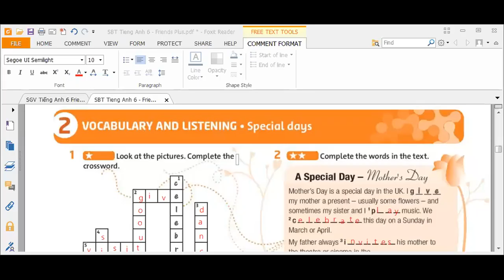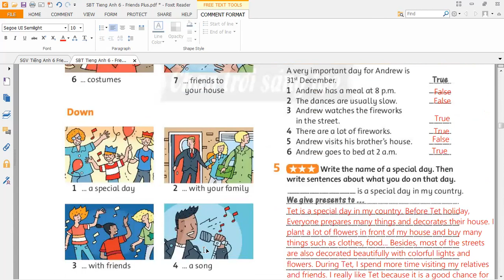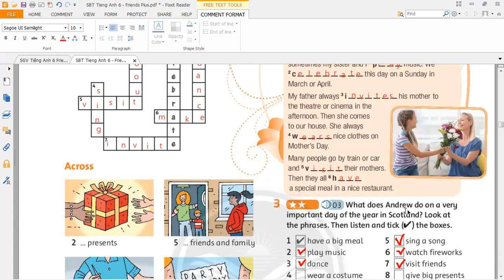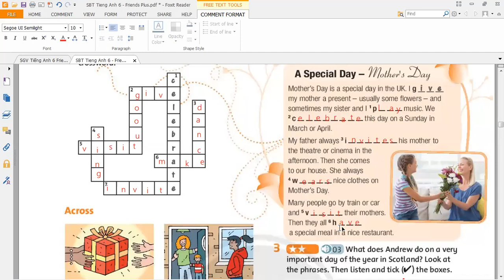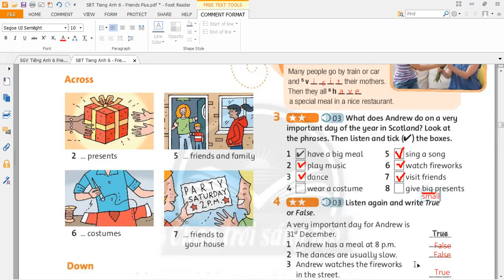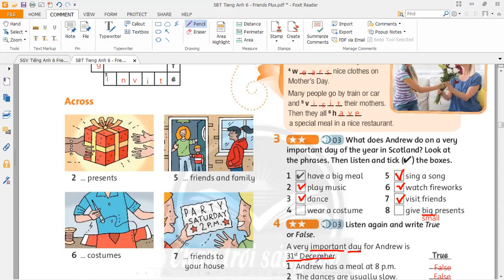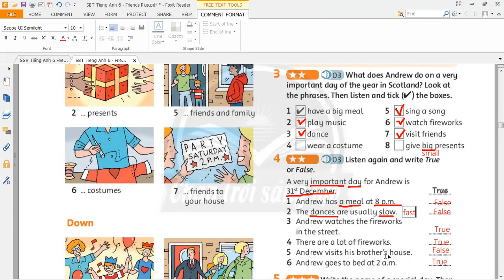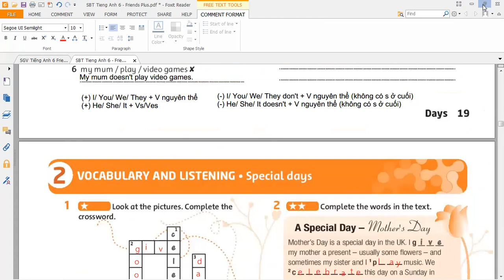Tiếng anh 6 Friends Plus - Giải sách bài tập - Unit 2 Vocabulary and Listening Special Days - Tr.20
Tiếng anh 6 Friends Plus - Giải sách bài tập - Unit 2 Vocabulary and Listening Special Days - Tr.20. Các em hãy đăng ký kênh ủng hộ cô ra thêm nhiều video bổ ích hơn nữa nha!